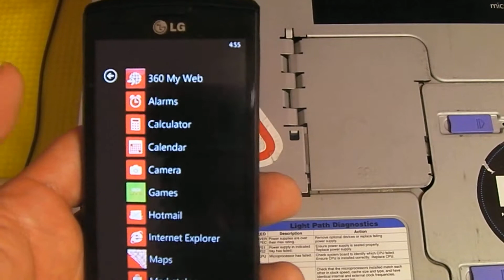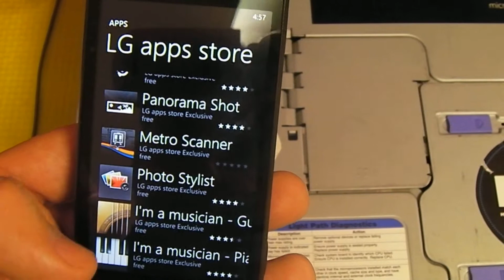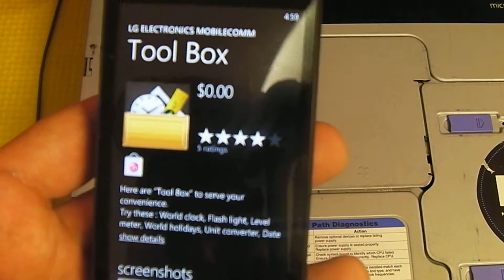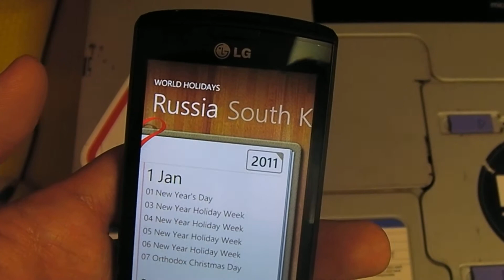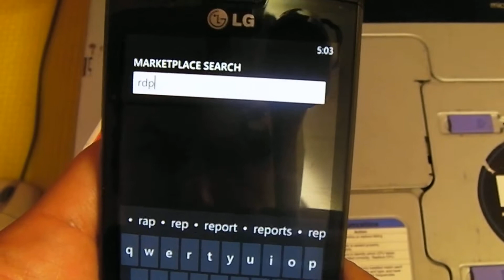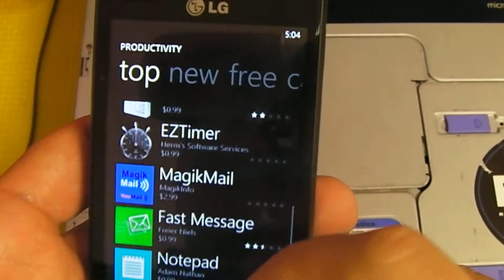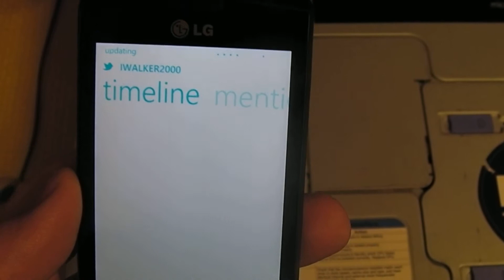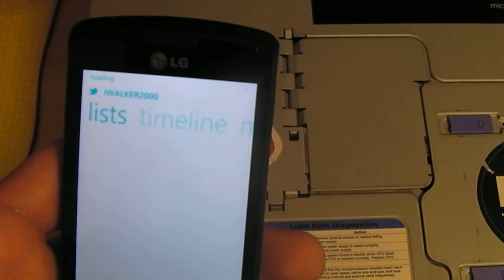Windows Phone 7, часть 3 - установка ПО с Marketplace